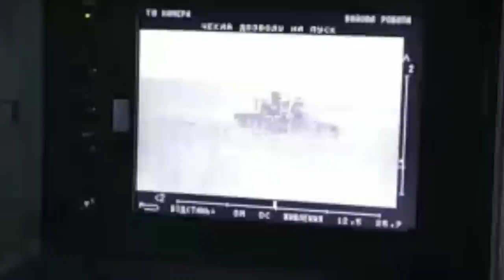Воїни з 25-ї окремої повітрянодесантної Січеславської бригади знищують ворога